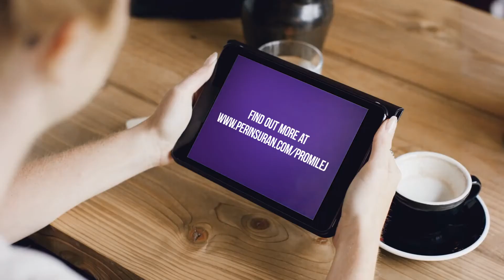PrOmilej Best Car Insurance 2020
ARE YOU SPENDING MORE THAN YOU NEED TO ON CAR INSURANCE?

How we live our lives changes all the time, but our car insurance policy doesn’t change with us. Nowadays many of us use our car less often, or when we do, we only drive short distances, or we drive a long distance but not very often. If this sounds like you then until today, even if the number of km you drove each year was low, you paid as much as someone who drove double or even triple the number of km you drove. Not any more. For the first time in Malaysia, there is a new product, approved by Bank Negara that allows you to reduce your motor insurance costs by as much as 40% every year!